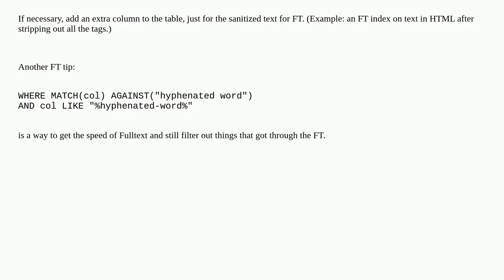Dba: Using double quotes in MySQL Match against to escape reserved characters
Using double quotes in MySQL Match against to escape reserved characters

A special thanks goes out to the community

  mysql